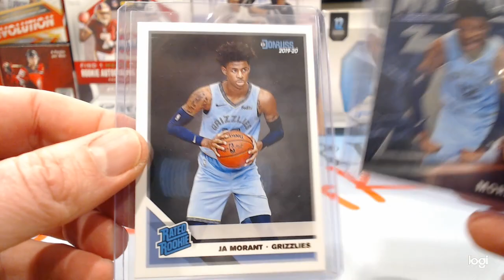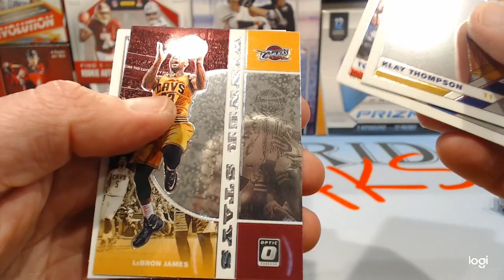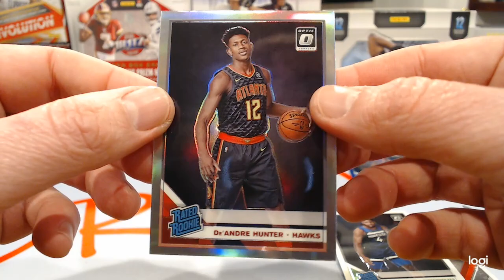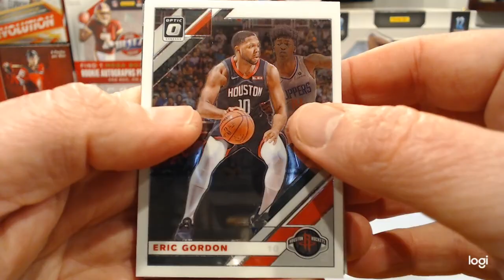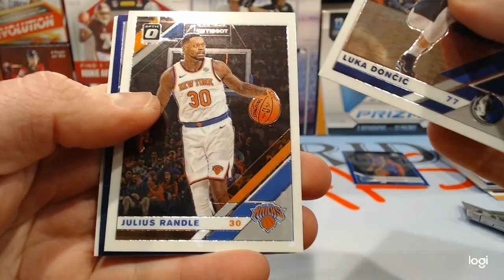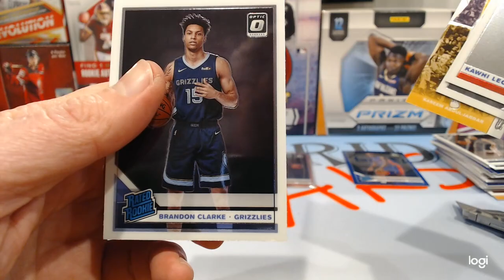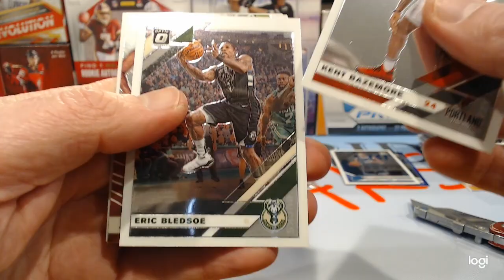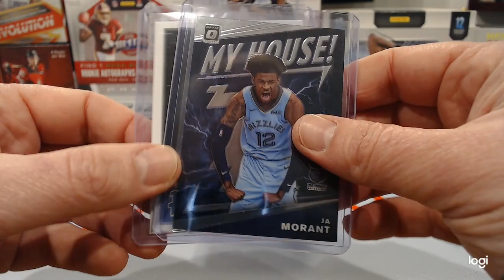2019 2020 Optic Basketball Cello x4 - TOP DRAFT PICK HOLO - FREE CARDS ON FRIDAY!!!!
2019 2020 Optic Basketball Cello x4 - TOP DRAFT PICK HOLO - FREE CARDS ON FRIDAY!

Come out to the live stream on Friday at 9 PM EST / 6 PM PST for a chance to win some free cards.  All you need to do is comment on the live stream video when it posts to the channel before 12 Midnight PST.

2 Winners Every Week!!!  This week - My House Ja Morant + Donruss Base & (2) 2019/2020 Optic Cello packs